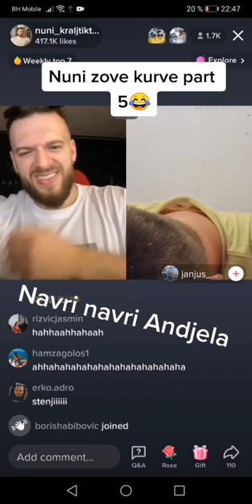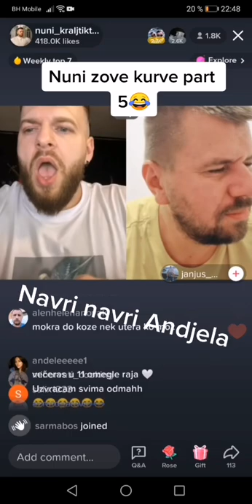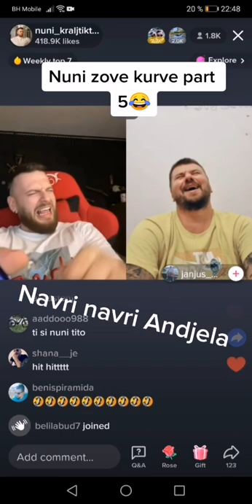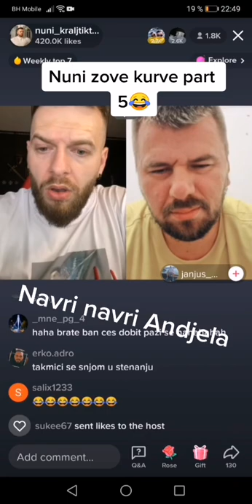Nuni i Janjuš zovu kurve u lajvu!